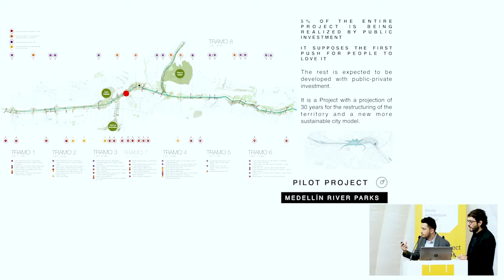World Architecture Festival - Future Project of the Year 2018 Interview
Hear from the 2018 Future Project of the Year winner Sebastian Monsalve + Juan David Hoyos - Medellin River Parks / Botanical Park Master Plan, Medellin, Colombia